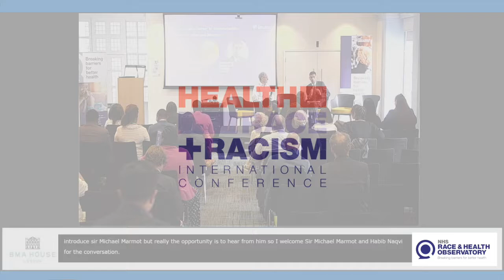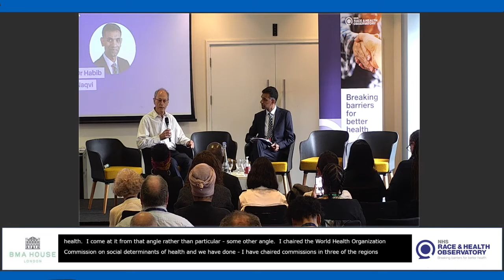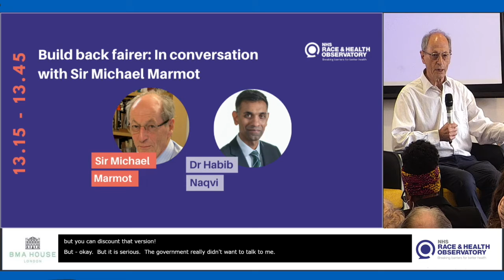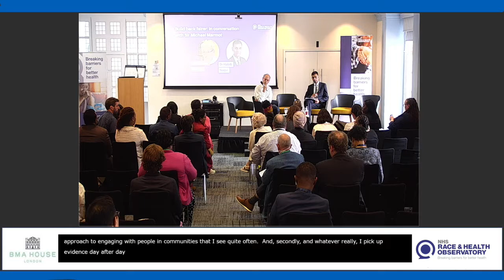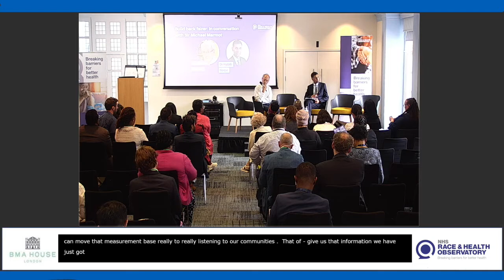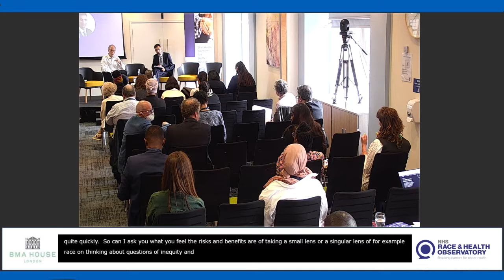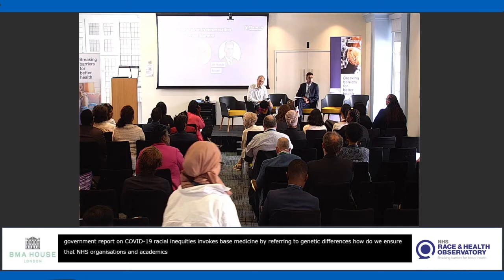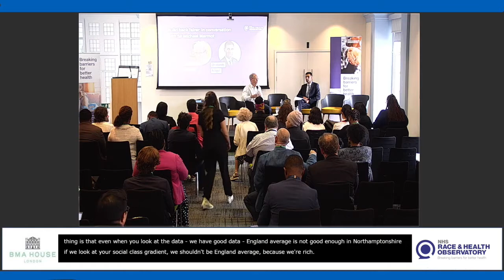(6) RHO International Conference - Build Back Fairer - In conversation with Sir Michael Marmot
The Race and Health Observatory hosted its first virtual international conference on ‘Health, Race and Racism’ on the 7-8 July 2022. The two-day conference featured keynote speeches, panel discussions, patient stories, and interactive Q&A sessions, with leading race and health experts from the UK, USA, Canada, New Zealand, Australia, South Africa, and Guatemala.

Hosted by Dr Habib Naqvi (Director, NHS Race & Health Observatory) and Sir Michael Marmot (Professor of Epidemiology, University College London)